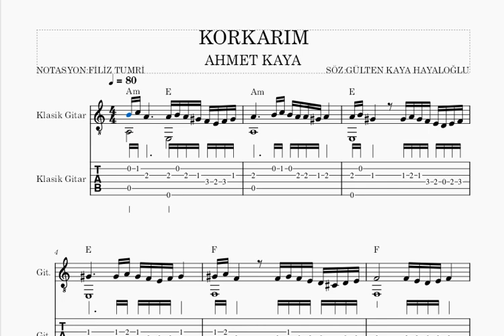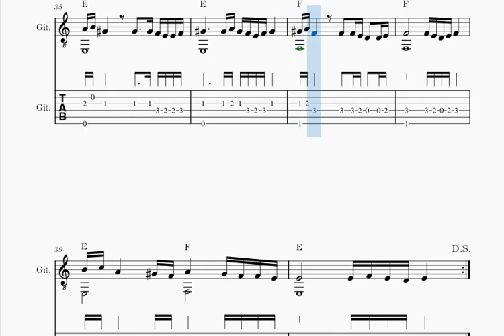KORKARIM- AHMET KAYA- GİTAR NOTA TAB AKOR